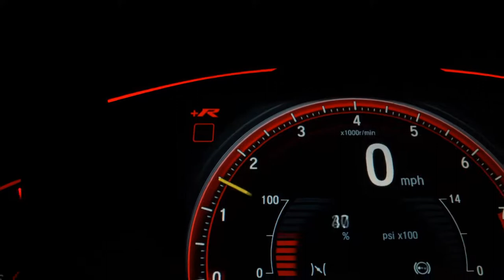PEUGEOT 208 - 2014 - Mauá/SP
Dados do Veículo
Veículo: PEUGEOT / 208 1.5 ALLURE 8V
Ano: 2013/2014
Combustível: FLEX
Portas: 4 PORTAS
Câmbio: Manual
Cor: BRANCA
KM: 94.300

✅ Air Bag
✅ Alarme
✅ Ar Condicionado
✅ Direção Hidráulica
✅ Freio ABS
✅ Travas Elétricas
✅ Vidros Elétricos
✅ Volante com Regulagem de Altura
✅ Trio Elétrico
✅ Entrada USB
✅ Bluetooth